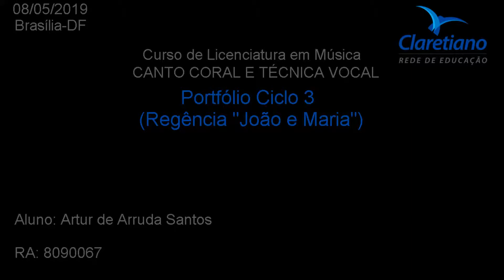Portfólio Canto Coral Ciclo 3 (Faculdade Claretiano)